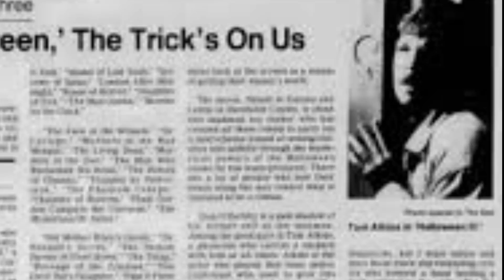The true Halloween story.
🌍 Welcome to Beyond Bounds Media! 🌍

A true hollowed story

At Beyond Bounds Media, we are passionate about exploring the captivating stories and intriguing events that have shaped our world. Our channel is your gateway to a treasure trove of historical content, where we unravel the secrets of the past and bring history to life! From ancient civilizations to modern-day wonders, we cover it all with engaging and meticulously researched videos.

🔎 Historical Investigations: Dive deep into the unsolved mysteries, legendary tales, and groundbreaking discoveries that have left their mark on history.
🏛️ Civilizations & Cultures: Journey through time as we explore the rise and fall of empires, the cultural innovations of ancient societies, and the influential figures who changed the course of history.
📆 Chronicles of Events: Relive the pivotal moments that shaped our world, from epic battles and revolutions to significant political and social movements.
🌐 Special Features: Enjoy our special series, where we take a closer look at fascinating historical artifacts, explore historical landmarks, and present insightful documentaries.

🎥 More Than Just History 🎥
While history is our core, Beyond Bounds Media is also a space where we experiment with a variety of content to keep things fresh and exciting! Whether it's exploring modern-day phenomena, diving into educational content, or just having fun with unique challenges, there's always something new to discover.

Become part of our ever-growing community of history enthusiasts and curious minds.

🌟 Explore. Discover. Learn. 🌟
Welcome to Beyond Bounds Media – where history knows no bounds! 🌟